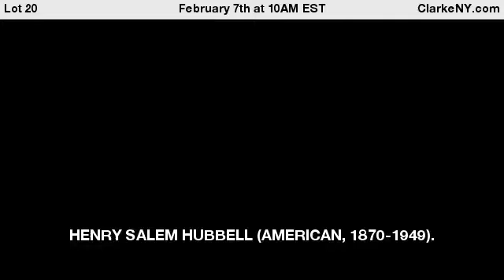HENRY SALEM HUBBELL (AMERICAN, 1870-1949).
Oil on board. Portrait of a Lady. Signed lower left. From a Mt. Kisco, NY collection. - For Auction on February 7th at 10AM EST at ClarkeNY.com